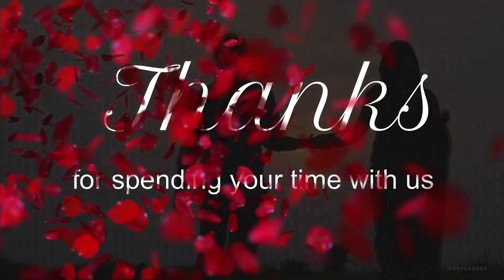Pre wedding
छत्तीसगढ़ के बस्तर स्थित चित्रकूट जलप्रपात व तीरथगढ़ जलप्रपात में फिल्माया गया है